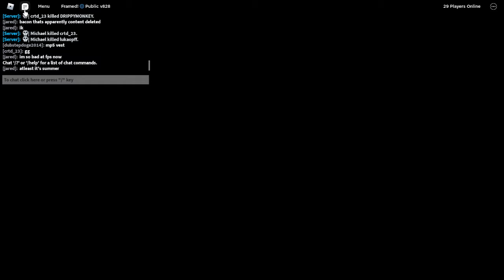Framed: When you don't move at all